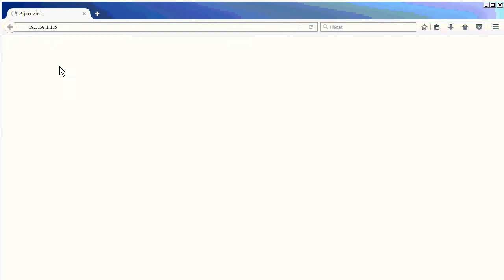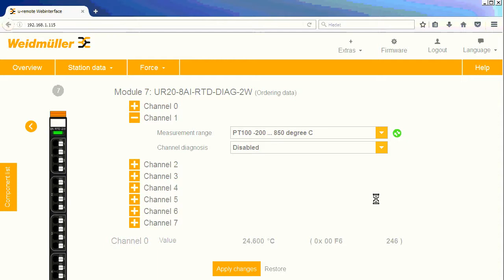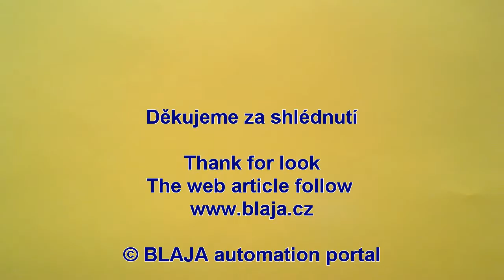Weidmüller u-remote webový server / u-remote webserver at coupler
CZ:
Weidmüller a PROFINET preiferie řady u-remote, část 5.
EN:
Weidmüller u-remote with Siemens PROFINET CPU 1212C, part 5 :)

Subtitles English